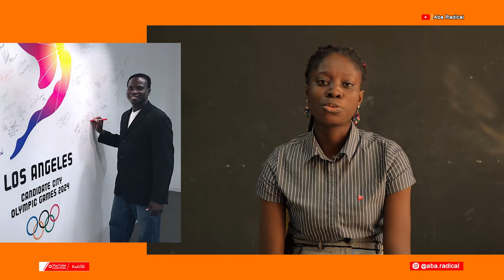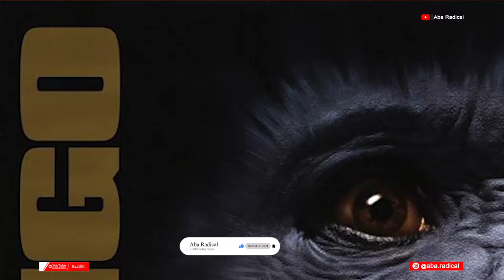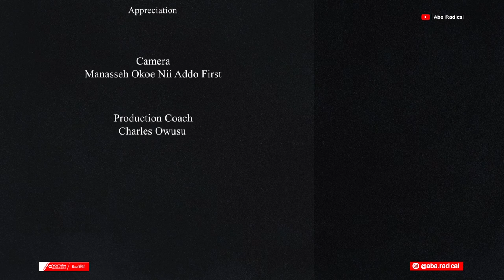This Video Will Never Get Old - Ghanaian Olympian Willie Amakye Speaks Twi in Hollywood Movie 227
Do you remember ever seeing a short video where a Ghana Olympian spoke Twi to an American for the second time when she was obviously expecting him to say what he said earlier in English?

The title of the film is called 227. 227 is an American sitcom television series that originally aired on NBC from September 14, 1985, to May 6, 1990.

William was featured in Episode 5 of season 4 and was titled, ‘Brother from sister city’. Created by C.J Banks and Bill Boulware, that particular episode was aired on November 12, 1998 on NBC. That episode featured the Olympic runner William Amakye, an athlete from Ghana.

The dialect he spoke was Twi, which is one of the varieties of languages spoken by the largest ethnic group in Ghana known as the Akans.

Wilson "William" Amakye is best known as an Athlete. He was born on September 25, 1958 in Ghana. He is a Ghanaian middle-distance runner.

He competed in the men's 800 metres at the 1984 Summer Olympics. His last race was the men's 800 m - heat 6 in the Olympic Games in 1984. He competed in the 800 m.

He has ranked on the list of those famous people who were born on September 25, 1958.

Even though is popular for his short appearance in 227, he acted and produced films quite a number of films too.
Congo - 1995
The x-files - 1996
Amistad - 1997
JAG - 1998
The Jennie Project - 2001
The Trip - 2003 as a co producer
Kicking and screaming - 2005
Barbershop - 2005
Alias - 2006
Raines - 2007
Little Britain USA - 2008
According to Jim, 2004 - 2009
Pretend Time - 2010
Black Matini - 2014
News Readers - 2014

He is now a track and field coach at Havard Westlake Middle school at Los Angeles, California, United States.